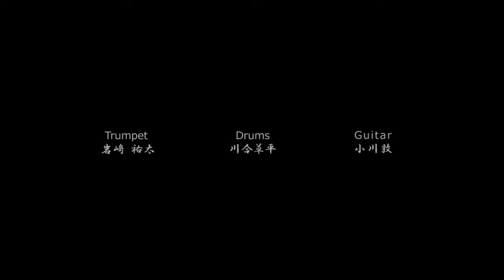SO↑UP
We were chosen as living.

Guitar,Voice ATZ小川
Rhyme Jerry KOJI Chestnuts
Dr SOHEI草平 Kawai
Tp YUUTA Iwasaki